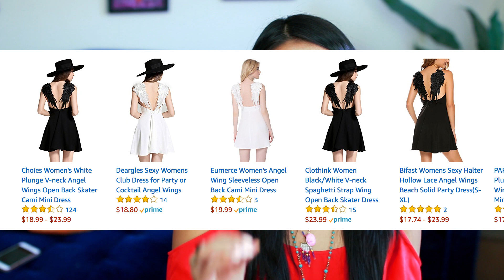BUYING THINGS FACEBOOK RECOMMENDED TO ME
Trying new things on my channel. Saw this trend of people buying things from facebook and instagram ads. Thought I'd review a few recent purchases for you. Want more vids like this?

-Lulus clothes:
Yellow Romper
Blue Chambray Dress
Tank top
-Sole Society Weekender bag

WRITE TO ME:

Nikki Limo
11271 Ventura Blvd. #159